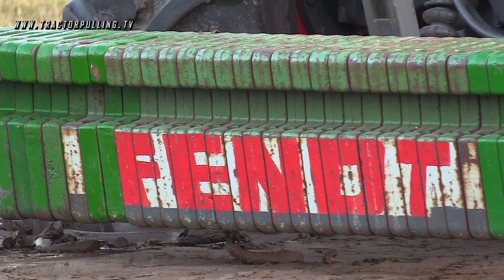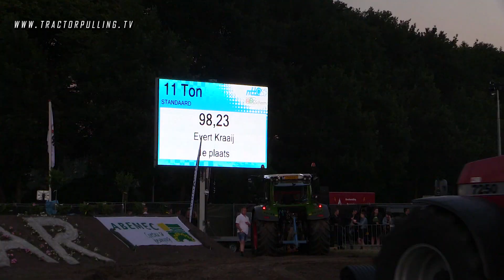Tractorpulling TV HD - 11 ton Standaardklasse - Speuld 2019